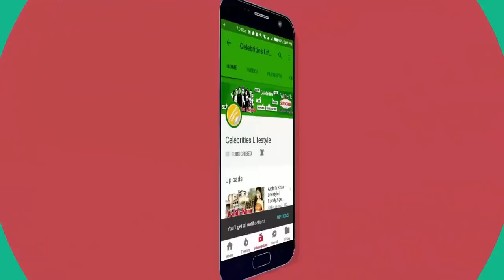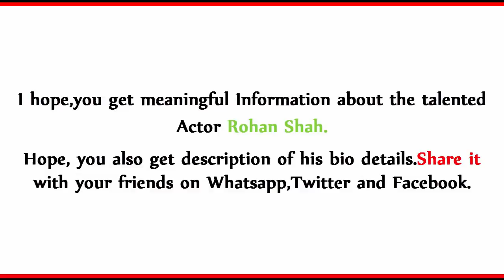Rohan Shah Lifestyle and Biography | Girlfriend,Family,House,Cars, Salary, Net Worth, Income, Career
Rohan Shah is an Indian television and film actor. He is known for his role of Gautam Dhillon in Humse Hai Life on Channel V and Bade acche lagte hai as teenager Samar Vikram Shergill/Sammy. He has also appeared in some bollywood movies. He has been a part of many commercial ads of popular brands like Maggi and Dabur. Currently he is seen as Agam Nachiket Khanna in Ekta Kapoor’s show Itna Naa Karo Mujhe Pyar on Sony TV.

🎋🎋🎋🎋Biography🎋🎋🎋

Rohan Shah was born on 29 December 1994 in Mumbai. He has started his acting career from the tender age of 6. He is currently pursuing studies in B.Com along with a Diploma course in Advertising and PR. In future he want to work with Ranbir Kapoor & Shah Rukh Khan.

🎋🎋🎋🎋Personal Profile🎋🎋🎋🎋

Name : Rohan Shah
Date of Birth : 29 December 1994
Age : 20 years
Height : 5’5″ approx.
Hobbies : Dancing, Writing Poems
Residence : Mumbai, India
Nationality : Indian
Occupation : Actor, Model, Dancer
Years active : 2004-Present

🎋🎋🎋🎋In Itna Karo Na Mujhe Pyaar🎋🎋🎋🎋

Itna Karo Na Mujhe Pyaar is a popualar soap opera which airs on Sony Entertainment Television India. Rohan is playing the role of Agam Nachiket Khanna in the show. The show features Ronit Roy and Pallavi Kulkarni in lead roles.

🎋🎋🎋🎋Career🎋🎋🎋🎋

Rohan Shah was first seen in colgate commercial in the year 2000 and have been a part of about 300 ads. He was also seen in Indian reality show, Boogie Woogie. He has done episodics like V Gumrah V confessions of an indian teen and Yeh hai aashiqui on bindass. He did Hindi films which includes Kyun! Ho Gaya Na… (2004), Maine Gandhi Ko Nahin Mara (2005), Masti Express, Tere Mere Phere, Aao Wish Karein (2009) and in Krrish 3. Currently he is seen in Itna Karo Na Mujhe Pyaar on Sony TV with Ronit Roy and Pallavi Kulkarni. Soon he will also seen in Short film named Deuce with Mandira Bedi which is being directed by Chintan Ruparel.

🎋🎋🎋🎋In Krish 3🎋🎋🎋🎋

Krrish 3 was a 2013 Bollywood superhero science fiction film produced and directed by Rakesh Roshan. The film starred Hrithik Roshan, Vivek Oberoi, Priyanka Chopra, and Kangna Ranaut in the lead roles. Rohan has played the role of young Kaal.

🎋🎋🎋🎋Interview🎋🎋🎋🎋

You have been a part of both Bollywood and Television. Which medium do you enjoy more?
I believe every medium has its pros and cons. I have been a part of a lot of commercials, short films, theater, Bollywood movies and Television shows and I must say that each and every medium has taught me something or the other. With regards to television, it has taught me how to be spontaneous.

You have now got the fame which comes a hard way for actors normally. Are you happy?
My aim was never to be famous. I started my journey with television 6 years back and I have been acting for like 15 years. When I get complimented for my acting, I still get surprised and elated as I never aspired or expected myself to be famous.

How is your equation with Ronit Roy?
Ronit Roy is fun to be with. I love sharing screen space with him. I would like to share that Ronit Roy has been complimenting me a lot on the sets and he often tells the unit ‘Mein pehle din se bol raha tha ki yeh ladka bahut talented hai.’ There are times when we are shooting in different units and he comes specially to compliment me for a particular scene which has been telecasted and he happened to watch it. So when we shoot together, he gives me tips on experimenting with the way I convey my dialogues.